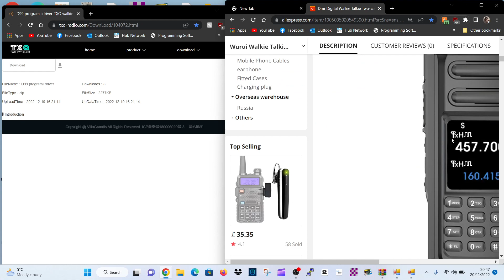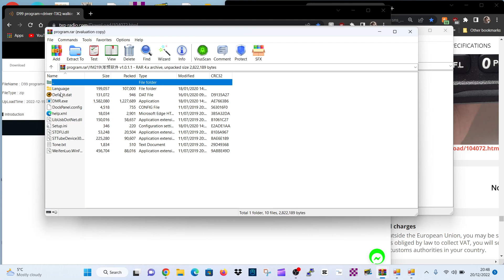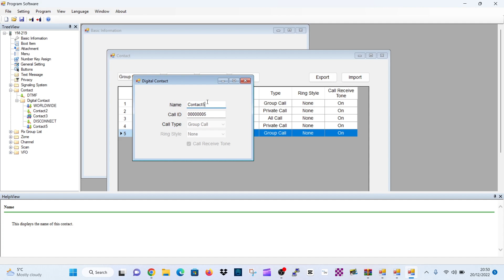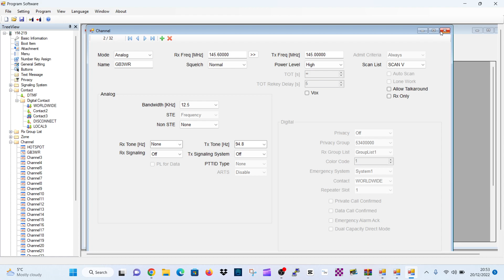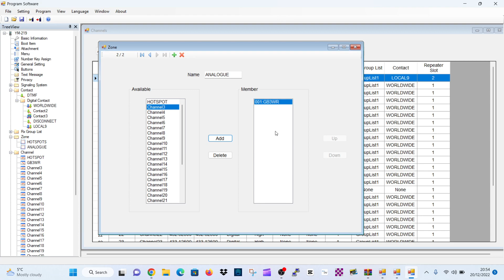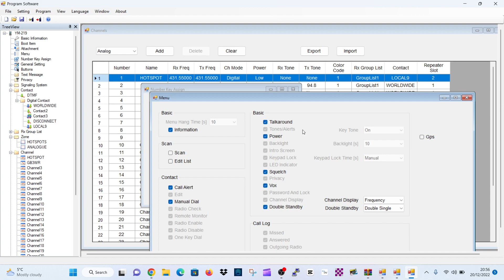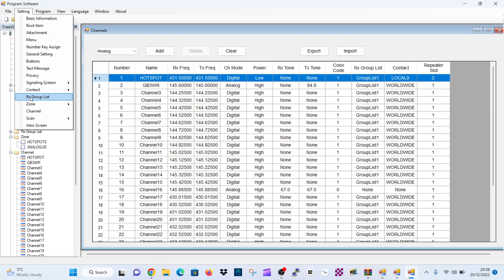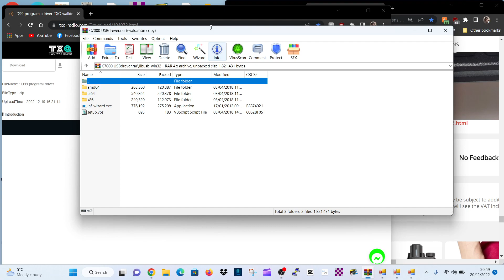D99 - (TXQ) DMR DUAL BAND V/UHF HAM RADIO - FULL PROGRAMMING & DOWNLOAD